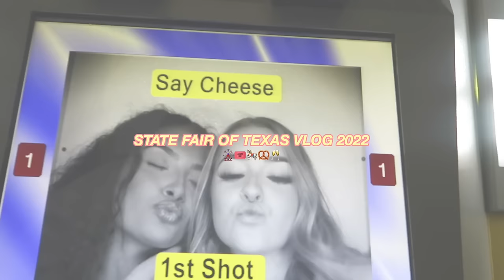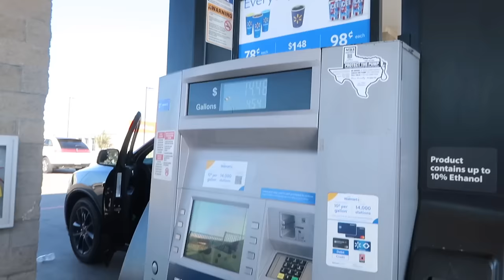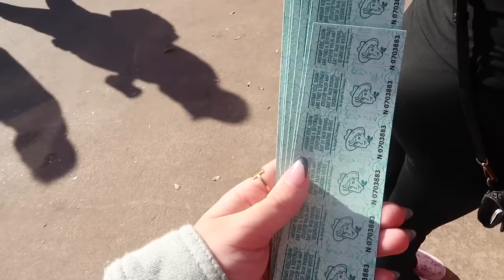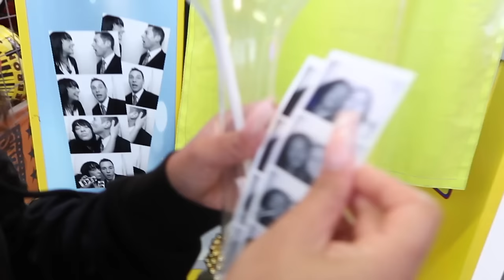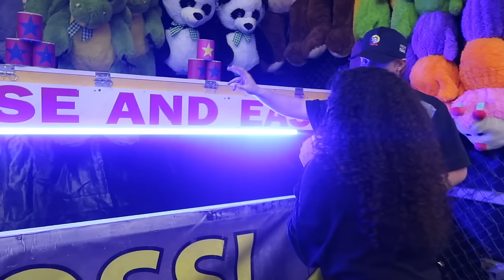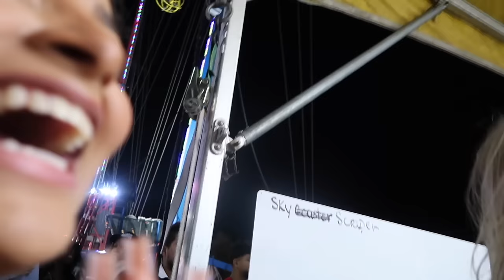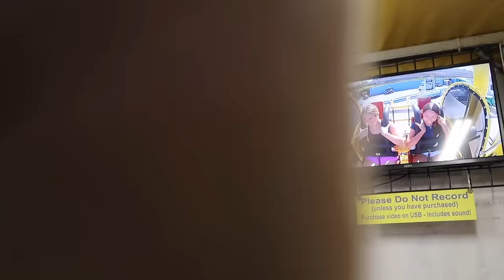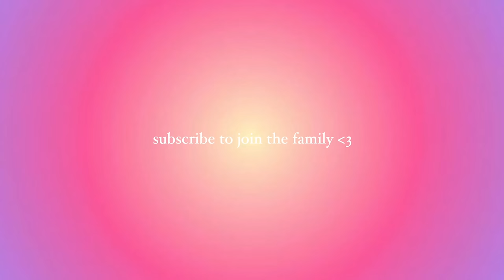STATE FAIR OF TEXAS 2022 | grwm + vlog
👸🏼FOLLOW ME👸🏼
(all my platforms are linked here)

🧘🏼‍♀️ABOUT ME🧘🏼‍♀️
name: savannah
age: 20
birthday: jan. 24, 2002
fav color: black or pink
height: 5’1”
film & edit: sony zv1 & final cut pro
from: dallas, texas